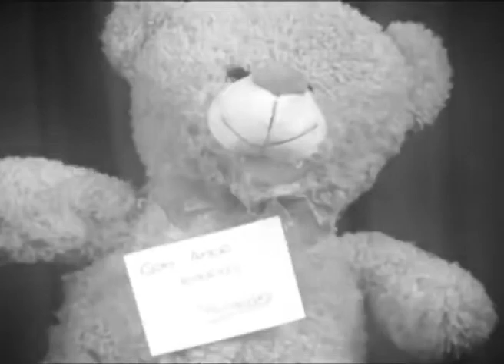Violencia Rivas - El amor